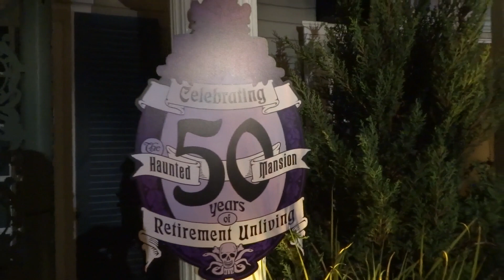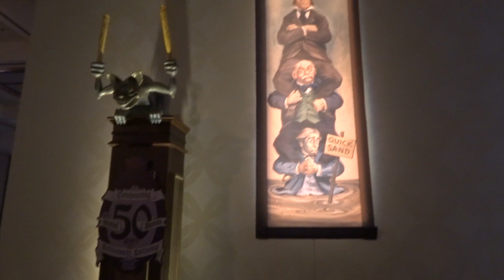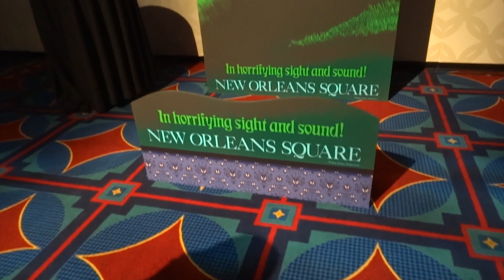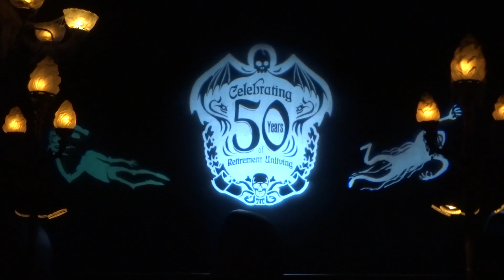Check-in and Exit for Haunted Mansion 50th Anniversary event at Disneyland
Video tour of the checkin area and Disneyland park exit during the "Celebrating 50 Years of Retirement Unliving" The Haunted Mansion 50th Anniversary event on the morning of Thursday, August 8, 2019.